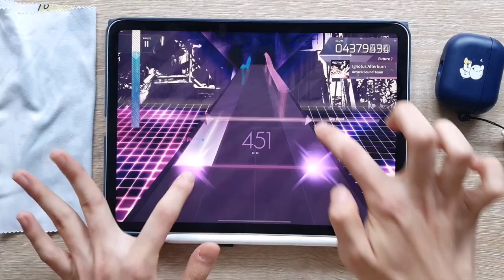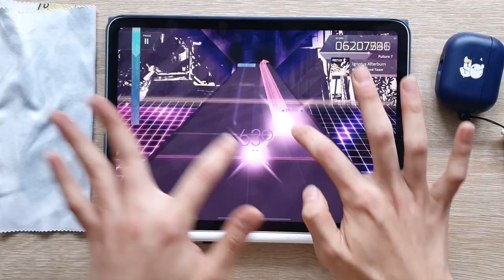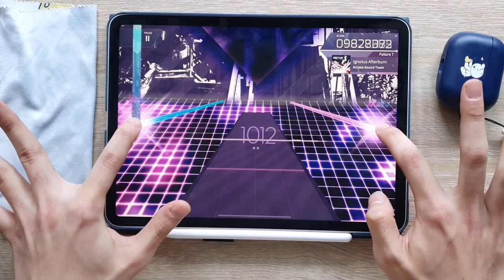[Arcaea x April Fool] Ignotus Afterburn (FTR ???) PM 10'001'009 (Max - 19)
🎵 Arcaea Sound Team - Ignotus Afterburn